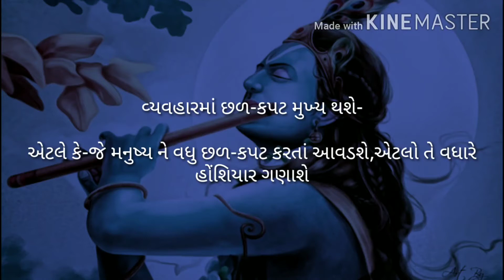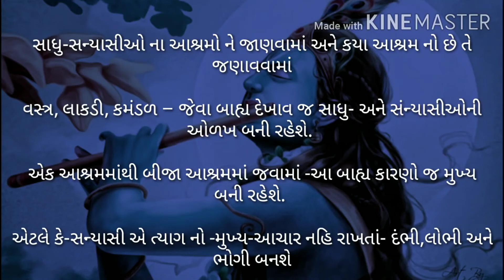શ્રીમદ ભાગવત માં કળિયુગ નું વર્ણન - ભાગ ૧ - Description of KalYuga in Shrimad Bhagwat